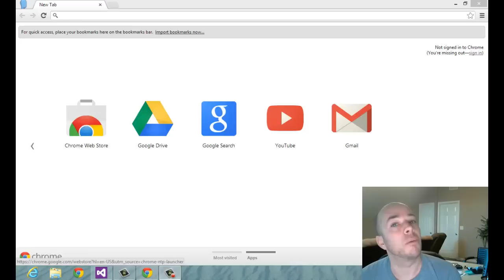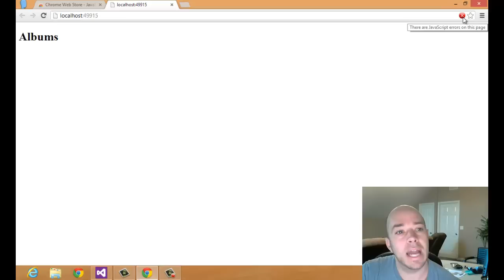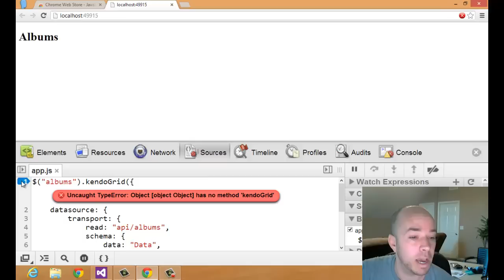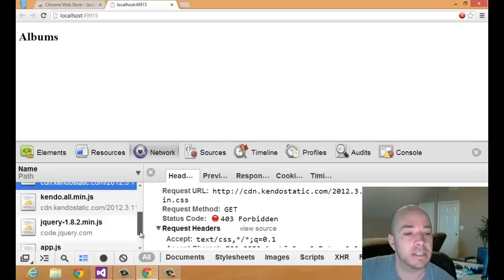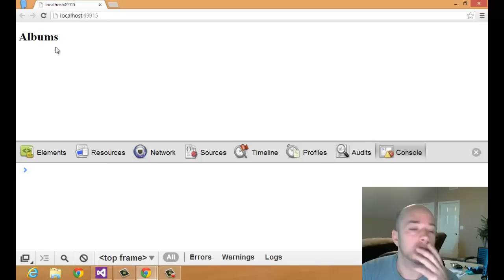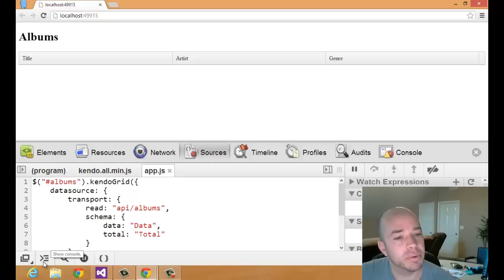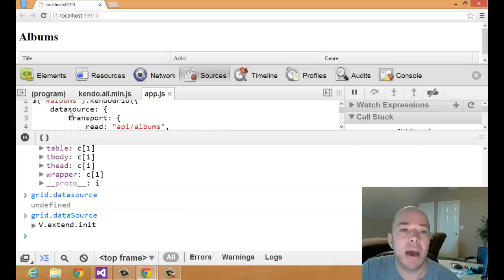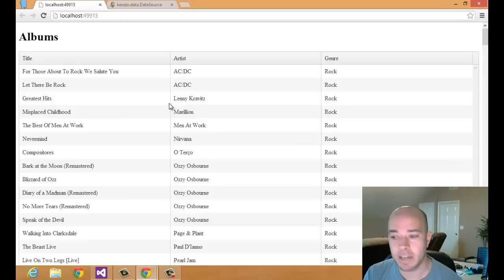Debugging Kendo UI Applications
How to use the Chrome Developer Tools to debug your Kendo UI application.